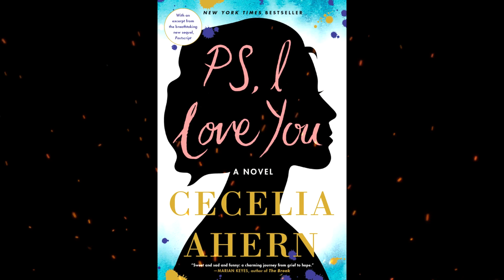Plot summary, “PS, I Love You” by Cecelia Ahern in 4 Minutes - Book Review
PS, I Love You (2004), a novel by Irish author Cecelia Ahern, tells the story of a young widow who receives a series of letters written by her late husband before his death; these letters help her through her grief, compelling her to embark on a series of fun—and often funny—adventures.